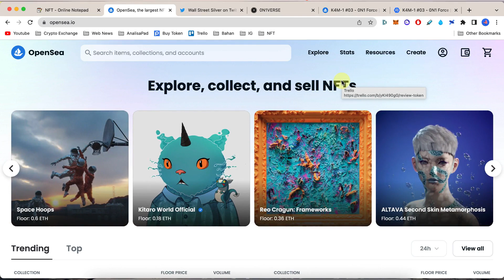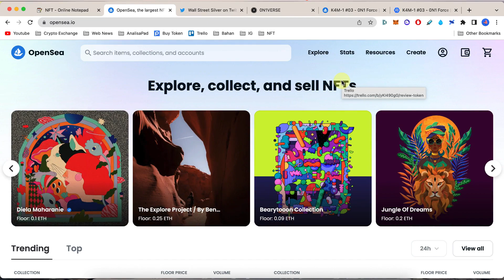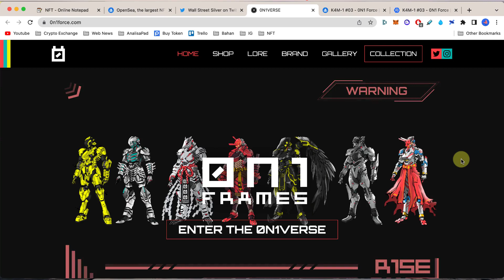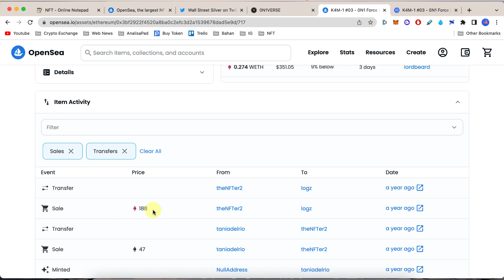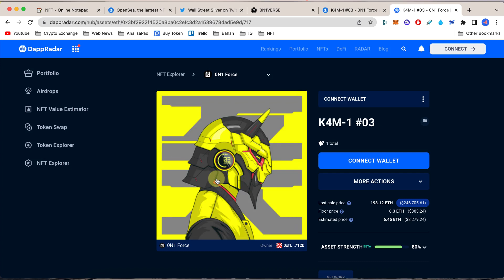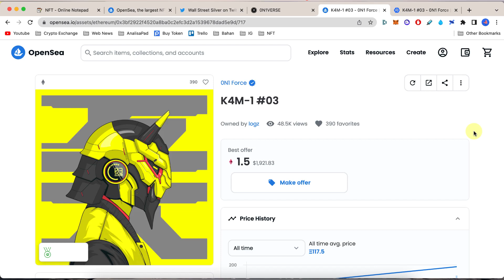RUGI!! Dari $623,000 Sekarang Cuma $10? Dilema Holder NFT 0N1 FORCE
Lagi viral cuitan dari salah satu artis terkenal, Logan Paul. Tentang pengalamannya membeli NFT 0N1 Force seharga 188 ETH atau senilai $623,000 atau senilai 9,5 Miliar rupiah tapi sekarang NFT tersebut hanya bernilai $10. Loss 100% !! Yuk kita bahas.

- Gratis signal crypto di channel telegram "Duta Crypto Free Signal"

Crypto exchange dengan fitur Bot Trading terbaik, Kucoin;

- Kode : QBSSS4LH (Agar kamu bisa dapet diskon 10% fee trading selamanya).

//TAG//
token cryptocurrency, prediksi koin kripto, token micin, cardano, terra luna, dogecoin, rekomendasi crypto, bitcoin, analisa, btc, pump and dump, bullish and bearish market, ethereum, xrp, shiba inu, brise